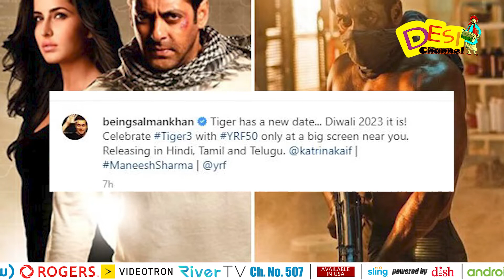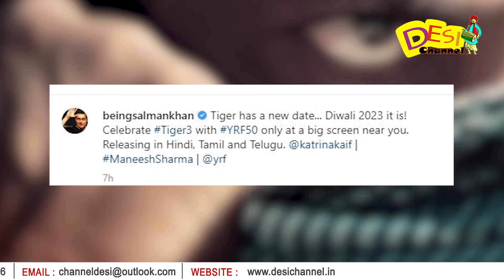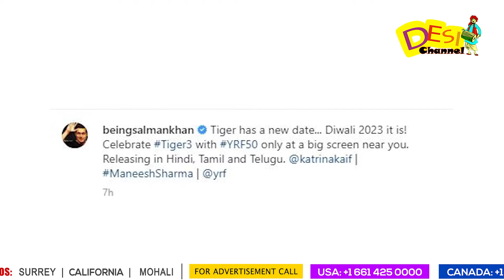Tiger 3 Will Release On Diwali 2023 | Salman Shared First Look | Latest Update | Desi Channel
Host: Shivangi
CameraMan - Manjeet Singh

DAILY HUNT
Sling TV (Dish Network USA)
ROKU
Toober Tv available on
Shaw (Canada)
Roggers(Canada)
Videotron (Canada)